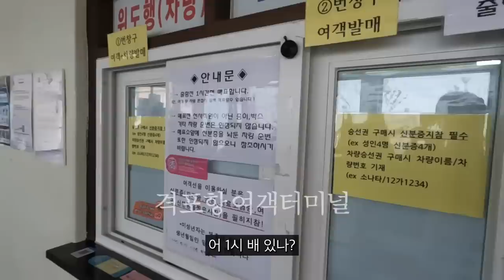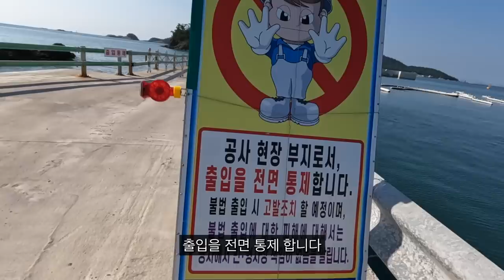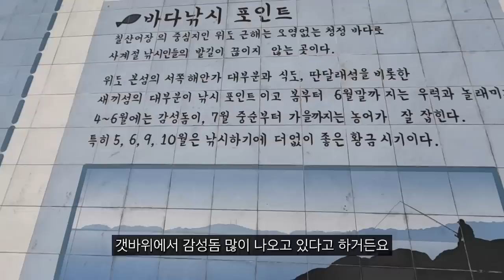무작정 떠난 섬에서 3일동안 생긴 일들. 이건 진짜 너무해ㅠㅠ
팀쎈언니 제작. 어딜 가도 잡는다! 구멍치기 초간편 채비 구매링크

촬영날짜 : 2023년 06월
촬영장소 : 전북 부안군 위도면
촬영숙소 : 전북 부안군 위도면 서울민박